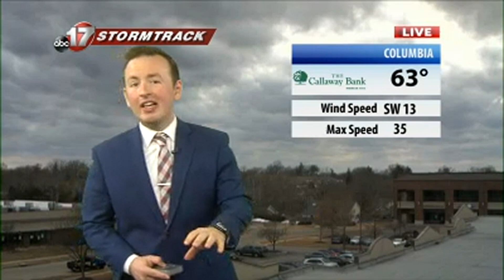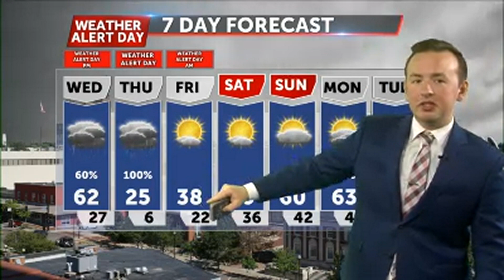Tracking an approaching winter storm